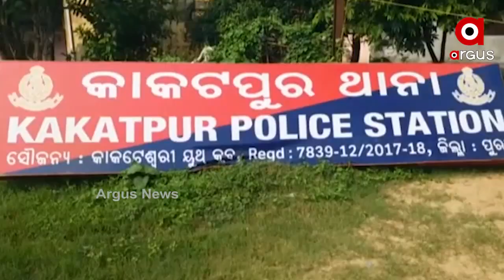ପୁରୀ ଅସ୍ତରଙ୍ଗ ବ୍ଳକ ନଇଗୁଆଁ ଗାଁରେ ମାନୁଷିକ ବିଭତ୍ସ ହତ୍ୟାକାଣ୍ଡ ....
ପୁରୀ ଅସ୍ତରଙ୍ଗ ବ୍ଳକ ନଇଗୁଆଁ ଗାଁରେ ମାନୁଷିକ ବିଭତ୍ସ ହତ୍ୟାକାଣ୍ଡ । ସାନଭାଇକୁ ଗୋଡାଇ ଗୋଡାଇ କଟୁରୀରେ ହତ୍ୟା କଲେ ବଡ଼ ଭାଇଙ୍କ ପରିବାର । ମୃତକ ଜଣଙ୍କ ହେଉଛନ୍ତି ସୁଚିଆ ପ୍ରଧାନ । କଟୁରୀ ଚୋଟରେ ଆହତ ହୋଇ ସୂଚିଆ ପ୍ରଧାନ ଗାଁ ଲୋକଙ୍କୁ ପାଣି ମାଗିଥିଲେ କିନ୍ତୁ ବଡ଼ ଭାଇଙ୍କ ଭୟରେ ଗାଁ ଲୋକେ ପାଣି ମଧ୍ୟ ଦେଇନଥିଲେ .